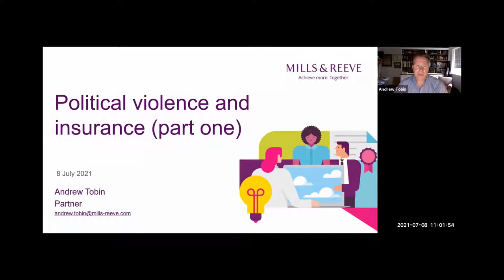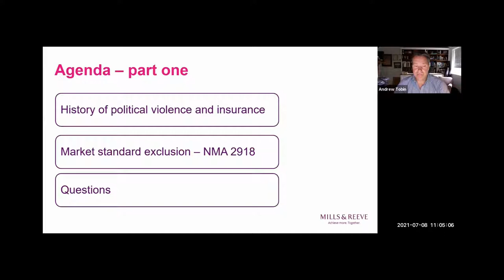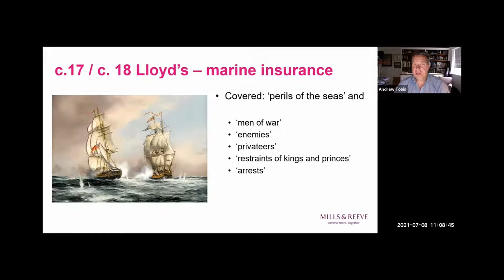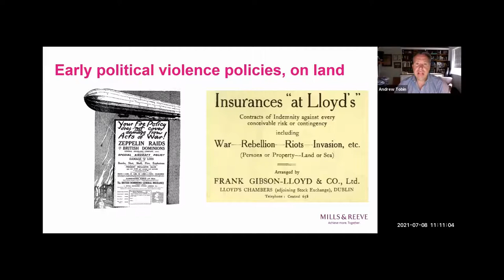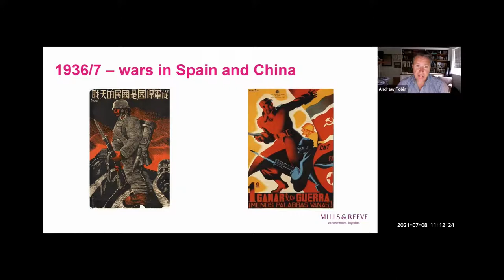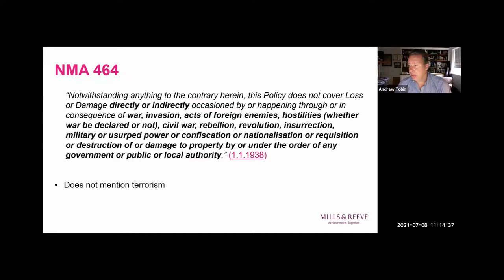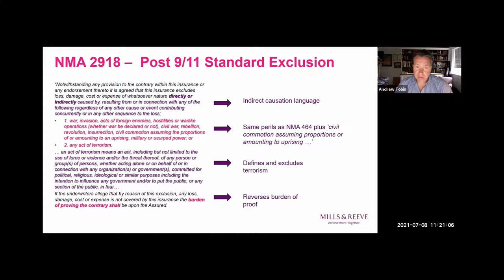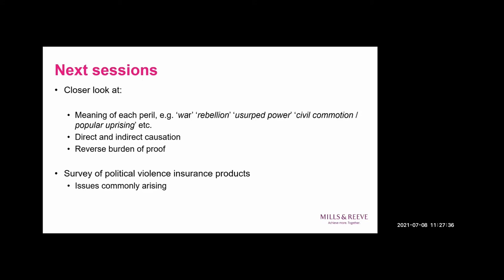Cover Talk: Political violence and insurance (Part 1)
In this webinar, Andrew Tobin (Mills & Reeve) looks at:
- The history of political violence and insurance
- Market standard exclusion - NMA 2918